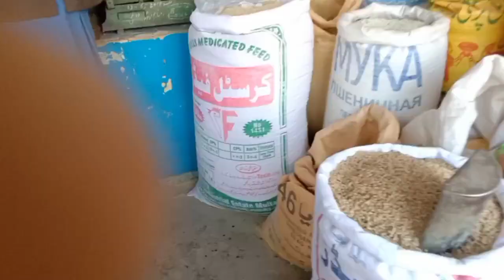Going to shop for purchasing Bajra for parrots||طوطے کے لیے باجرا لیا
after few days going to.market on cycle to buy bajra for parrots